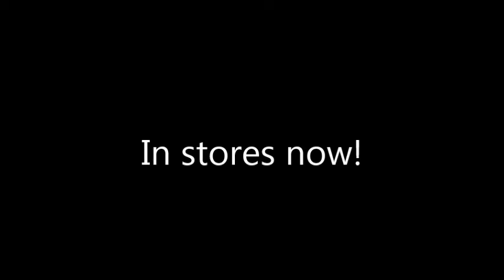DownsideDesign (2015) - GCSE Lamp Advert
This film has been produced by a GCSE Design pupil at Downside School.